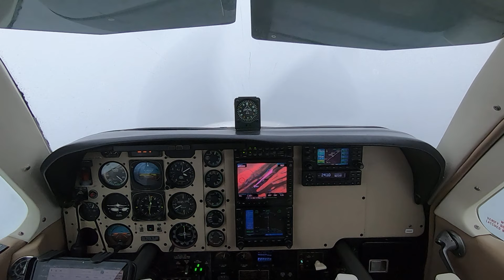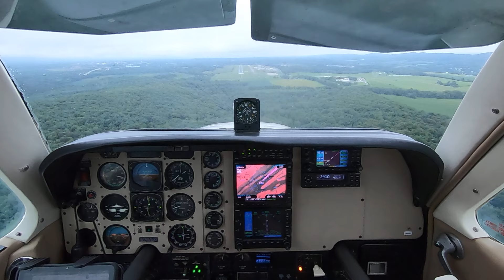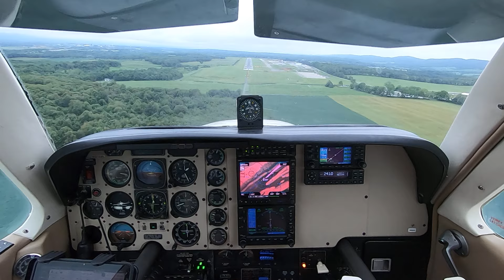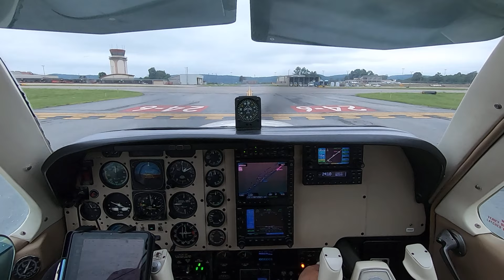Instrument Approach into KUNV in the Beech Bonanza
August 7, 2024, Beechcraft Bonanza A36, RNAV24 at KUNV.

00:00 Approach
03:47 Break Out
05:25 Landing
05:55 Taxi